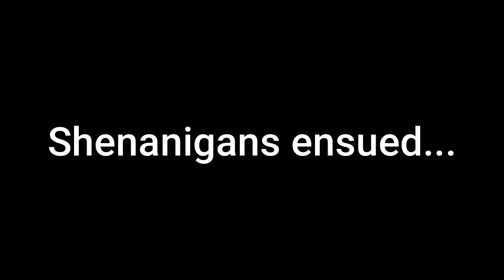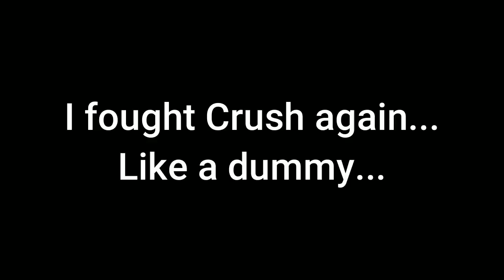Autumn Plains | Spyro 2: Ripto's Rage - Part 5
Salutaters, my little potats.

Autumn Plains has got to be my favorite map in the second game. It's so big! There's so much to explore and so many worlds to see!

NOTE: This video's content was previously streamed on Twitch.